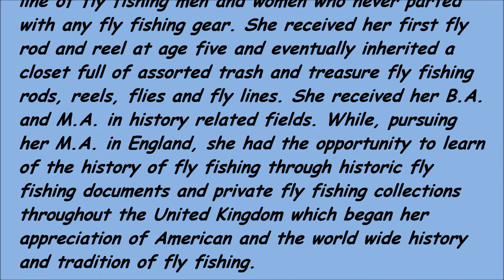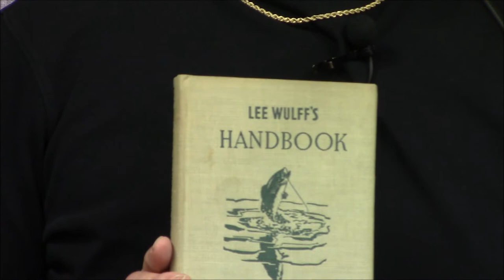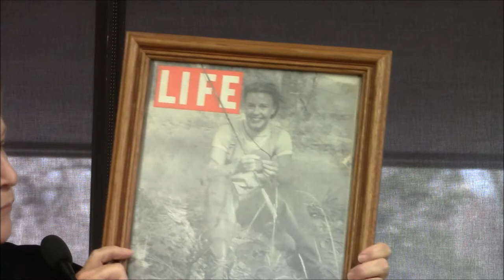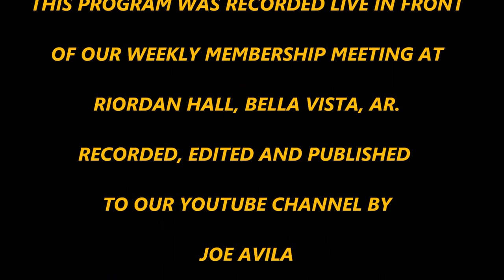A HISTORY OF FLY FISHING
Guest Speaker: Carol Phillips on the History of Fly Fishing.

Fly Fishing was recorded as another means of fishing from as early as the Ancient Egyptians. It evolved to a great way of fishing in England and was developed and refined in America with the early settlers.  Fine hair from a horses's tail was used as the line and bamboo as the rod during the early days.  Mrs. Phillips who will join the Bella Vista Fly Tyers is an expert fly "fisherman"

The Bella Vista Fly Tyers Club is pleased to sponsor fly tying classes for beginners and advanced students.  Classes are held during Fall and Winter months, (Sept-Mar).  A basic fly tying tool kit is sold for a very nominal fee, as well as hooks and thread.

Fly tying classes are held in front of a live audience consisting of men and women and lately, a couple of youngsters have joined their grandparents in the art of learning to tie flies.

The instructor(s) have many years experience in the art of fly tying.  Endless hours are spent weekly by the devoted teachers in preparation for the classes, which are held on Mondays at 12 noon till 1 pm.

After the start of the 2018-19 tutorial season, a member of the club began video recording the weekly tutorials.  A YOUTUBE CHANNEL was published and weekly videos were then posted to the BVFT FLY TYING TUTORIALS channel.  Students are now able to go to this channel and review the class lessons as needed to perfect their tying methods for each particular pattern.

These videos are for the Beginning Fly Tying Class.  Another class is also conducted for the "advanced" students.  The advanced class is not video recorded. (Yet).